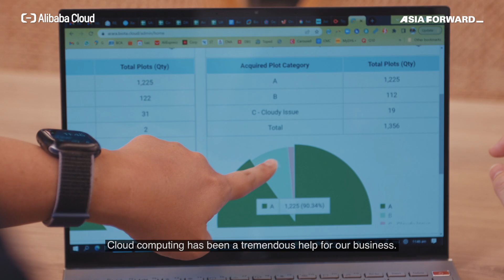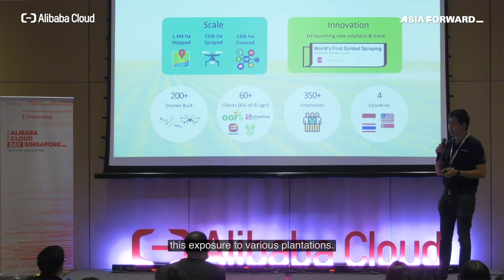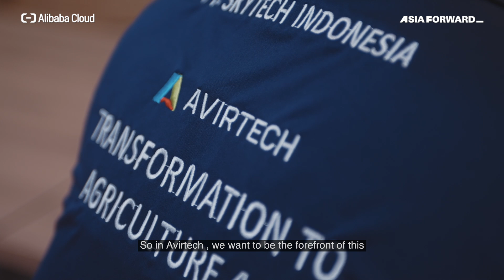Avirtech: Bringing Fresh Ideas to Farming | AsiaStar Focus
Modernization and the adoption of new technologies can bring about further economic growth in the region. Indonesia-based Avirtech provides data processing and drone-based solutions to improve farmers’ crop yields and formulate deeper understandings of conditions in their fields.